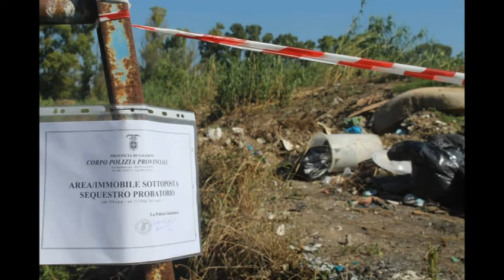PONTECAGNANO FAIANO, SEQUESTRATA DISCARICA ABUSIVA